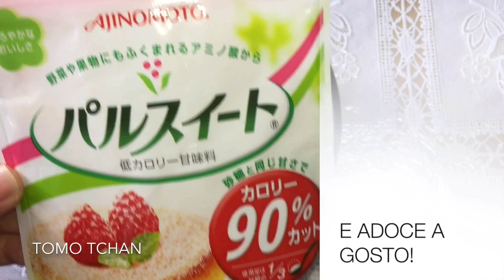BOLO DE COCO SUPER FOFINHO E ÚMIDO (FÁCIL E SIMPLES)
BOLO DE COCO SUPER FOFINHO E ÚMIDO (RECEITA FÁCIL E SIMPLES DE FAZER)

4 OVOS (EM TEMPERATURA AMBIENTE)

2 XÍCARAS (CHÁ) DE FARINHA DE TRIGO (280 g)

1 E 1/2 XÍCARA (CHÁ) DE AÇÚCAR REFINADO (240 g)

100 ml DE ÓLEO VEGETAL

200 ml DE LEITE MORNO

1 COLHER (CAFÉ) DE ESSÊNCIA DE BAUNILHA

4 COLHERES (SOPA) DE COCO RALADO FINO OU GROSSO

4 COLHERES (SOPA) DE LEITE DE COCO EM PÓ (É OPCIONAL, NÃO CONSEGUI ACHAR NO MERCADO POR ISSO NÃO COLOQUEI)

1 COLHER (SOPA) DE FERMENTO QUÍMICO EM PÓ (14 g)

CALDA:

100 ml DE LEITE

100 ml DE LEITE DE COCO

ADOCE A GOSTO (EU ADOCEI COM 1 COLHER (SOPA) BEM CHEIA DE ADOÇANTE CULINÁRIO EM PÓ)

COCO RALADO PARA DECORAR

*USEI FÔRMA DE SILICONE (20 cm x 20 cm)

*MEU FORNO É ELÉTRICO E ASSEI EM FORNO PREAQUECIDO A 170°C POR 5 MINUTOS E DEPOIS A 150°C POR 35 A 40 MINUTOS

📌SUGESTÕES:

1- UMA OUTRA COBERTURA DELICIOSA É SUBSTITUIR O LEITE PELO LEITE CONDENSADO:
BASTA MISTURAR 1/2 LATA DE LEITE CONDENSADO COM 1/2 LATA DE LEITE DE COCO (SE QUISER PODE ESQUENTAR NO FOGÃO) E DESPEJAR SOBRE O BOLO AINDA QUENTE E SALPICAR COCO RALADO

2- EMBRULHE CADA PEDAÇO DO BOLO EM PAPEL ALUMÍNIO E DEIXE NA GELADEIRA PARA COMER NO DIA SEGUINTE QUE FICA UMA DELÍCIA!

0:00 Clique e veja por partes
0:07 Como preparar a massa do bolo
3:44 Como assar o bolo
3:58 Como fazer a cobertura fácil
4:57 Bolo de coco bem fofinho e úmido!